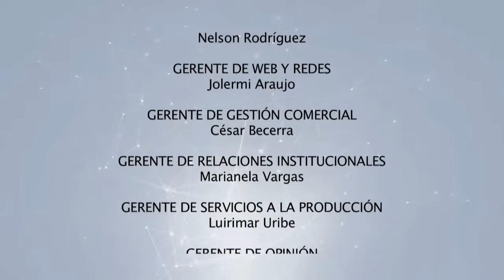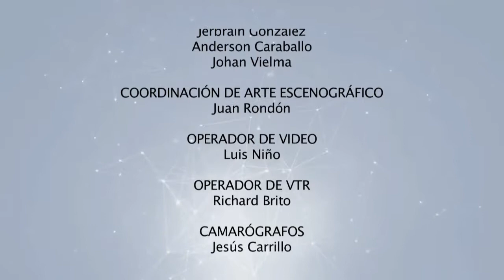TVES.- Desenlaces con Luis Britto García